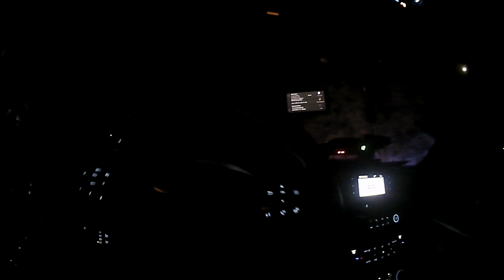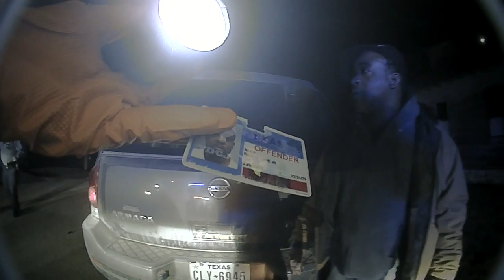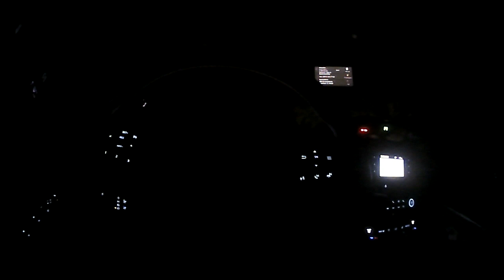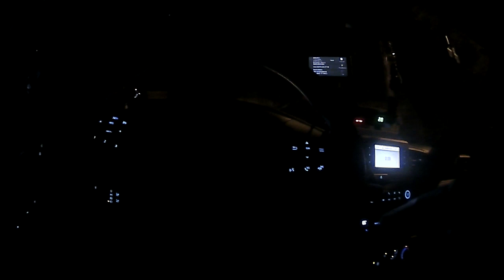Officer Brayden Graham Bodycam Video